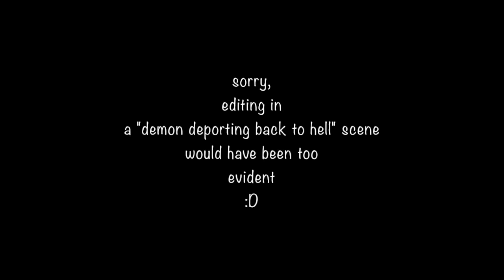Keanu Reeves - Constantine fun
Inspired by his recent interviews where he said one of is fave role was John Constantine. Enjoy! :)

Note: this is not about who is better Constantine so if you are here to bash Keanu your comment will be removed. Yeah, guess what... this is my channel so I make the rules.